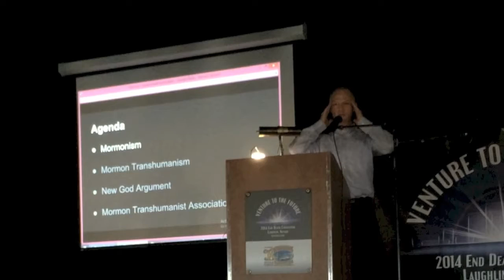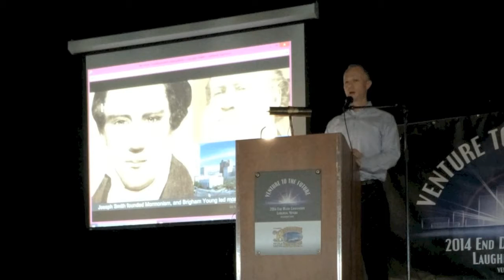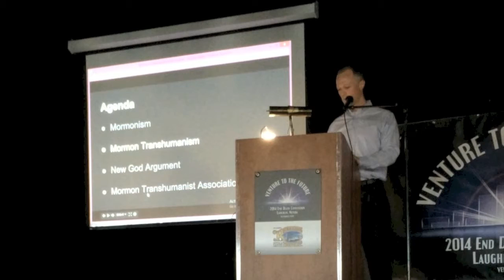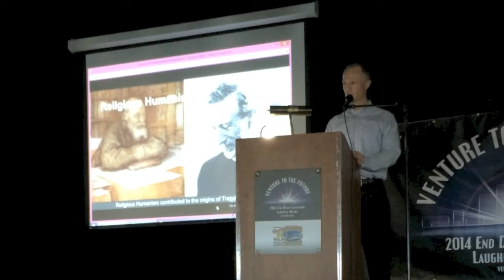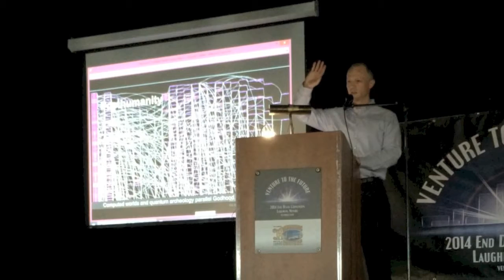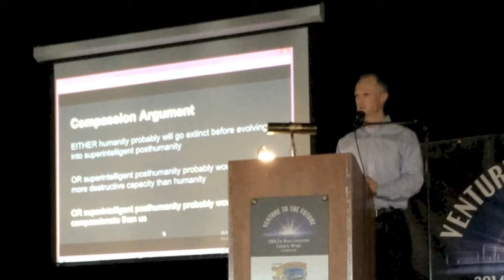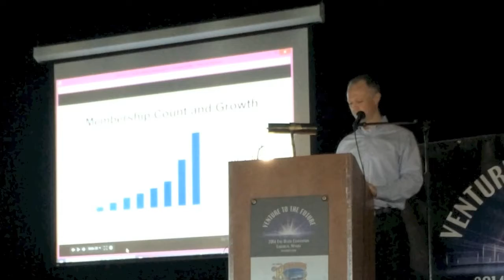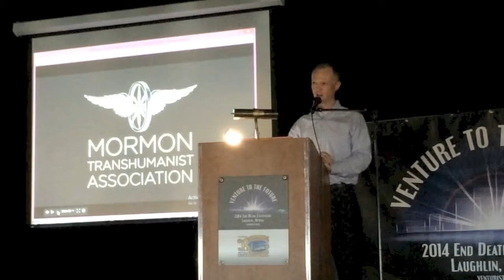"Mormon Transhumanism" by Lincoln Cannon at Venturists Cryonics Conference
Lincoln Cannon presents at the Venturists cryonics conference about Mormonism, Mormon Transhumanism, the New God Argument, and the Mormon Transhumanist Association.